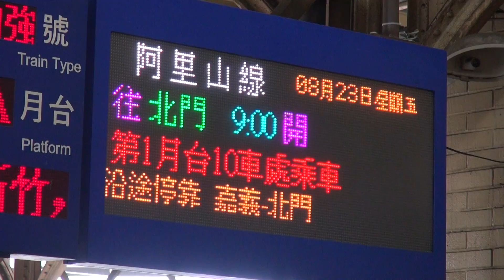2013.8.23 臺鐵 嘉義車站 阿里山森林鐵道 月台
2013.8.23  臺鐵 嘉義車站 阿里山森林鐵道 月台